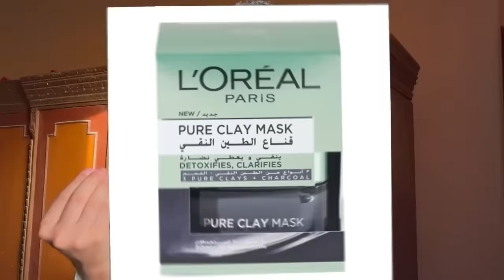أقوي ماسك طبيعي لتفتيح وترطيب البشرة والتخلص من الرؤوس السودا وتضييق المسام في دقائق 😍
______لا تنسي الانضمام لأسرة فارماكولوجي حتي تشاهد الحلقات اولااا 🌹 ولا تنسي تفعيل زر الجرس ليصلك اشعار بموعد نزول الحلقات 🌹😍 من هنا ::